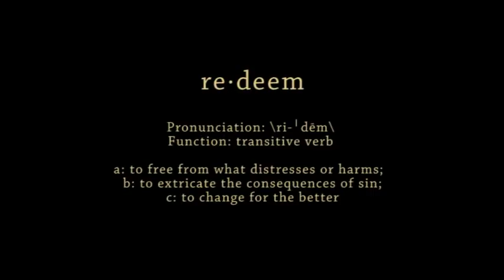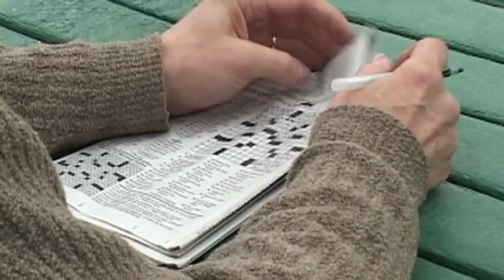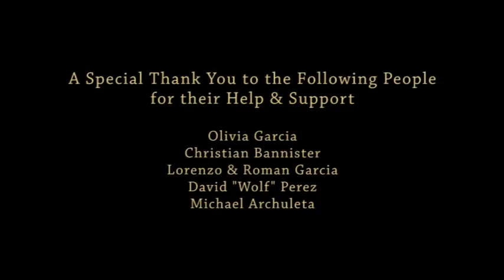Justify the Means - Short Film (2009)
A short film by Ruben Garcia.

The Assassin is just that. A hired gun, that shows no mercy and methodically does his job with no emotion. When he is contracted to kill a family that includes a child, he seems not to be concerned, until faced with the little boy.

Emotion creeps in... is it enough to stop him from pulling the trigger? Is it ever to late to do what is right?  There are no rules in life... just choices.

Starring Ruben Avitia, Felix Avitia, Beth Howard, Nick Drago, Diane Modafferi, Tom Webb and Bruce French.